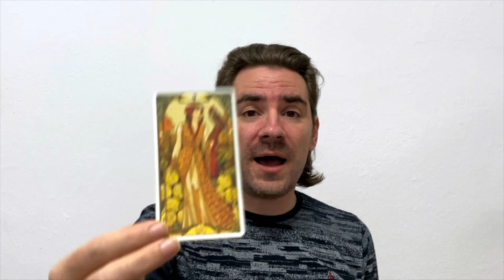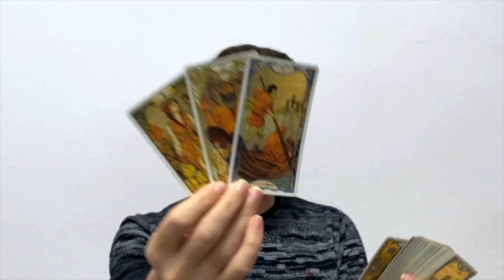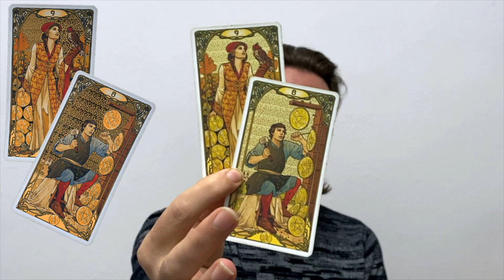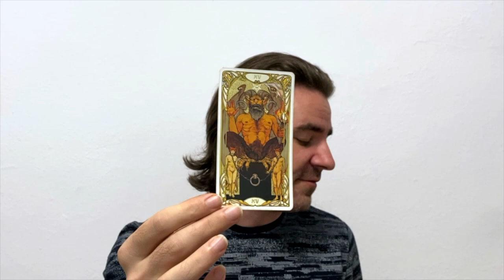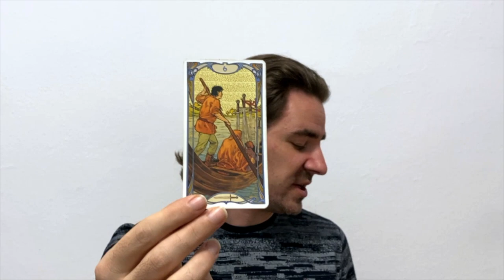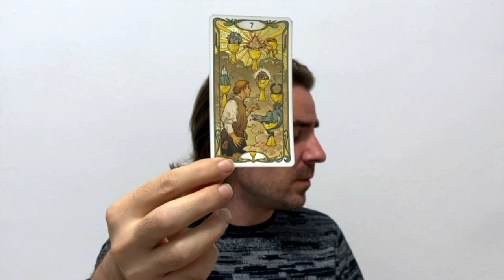💛 SAGITTARIUS ♐ ONCE U MAKE UR CHOICE THERE WILL BE NO GOING BACK! NOVEMBER 2022 TAROT READING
Future Event Predictions Lenormand Reading - Le Grand Tableau Spread 36 cards:
🌈 WEEKEND SPECIAL FRIDAY - SUNDAY - BUY 10 mins, get an extra 5 mins added to your tarot reading for FREE 😊